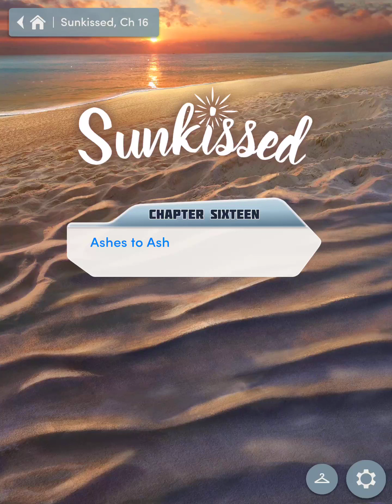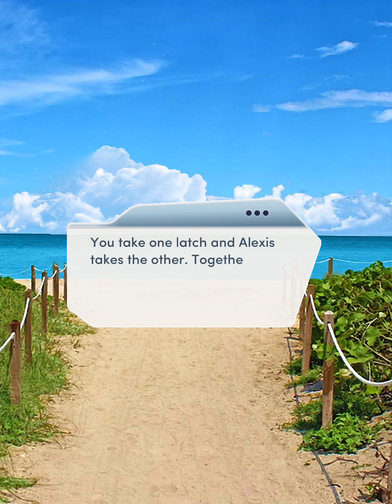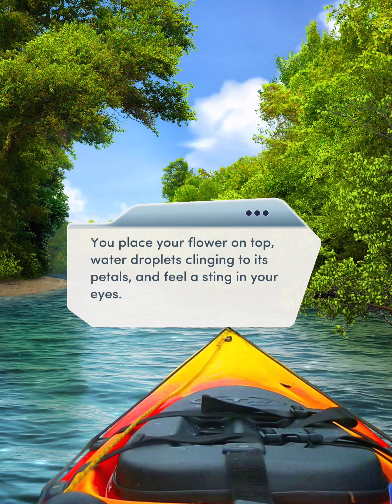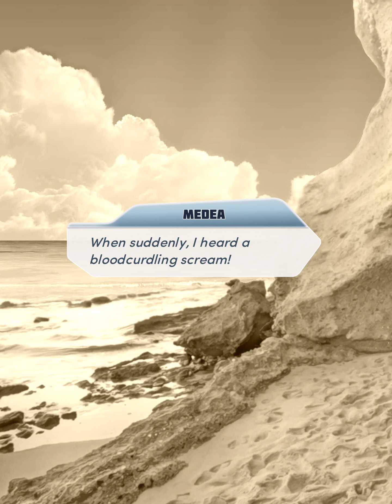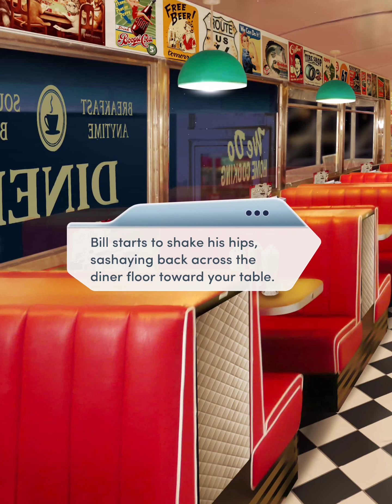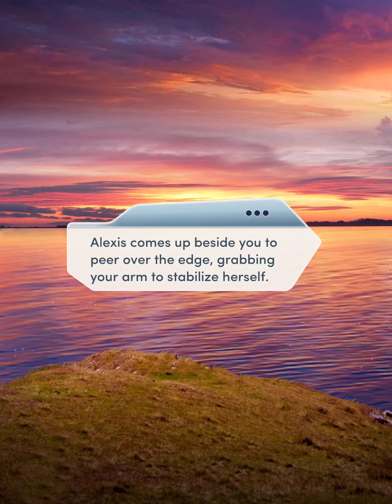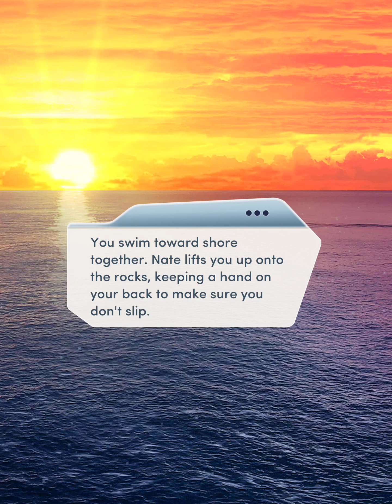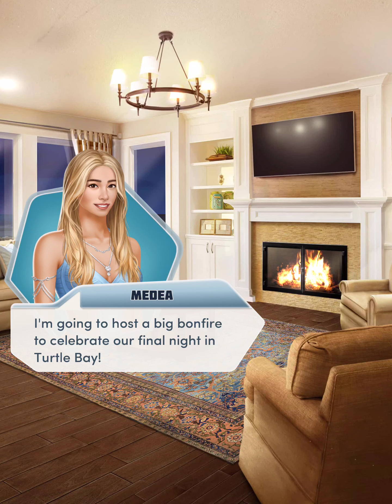[Nate Route] Choices: Sunkissed Chapter 16